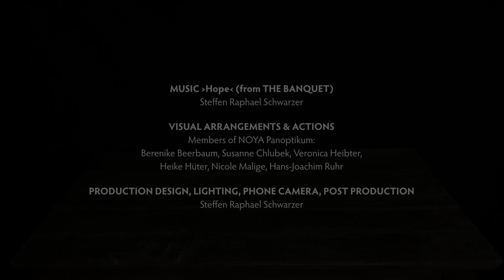NOYA Chorus | THE BANQUET | Concert Trailer #1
"Clear the table ... "
Der erste von zwei Trailern für THE BANQUET, einem szenischen Konzert von Steffen Raphael Schwarzer mit NOYA Chorus (16., 22. und 23. November 2019, Osterkirche Berlin)